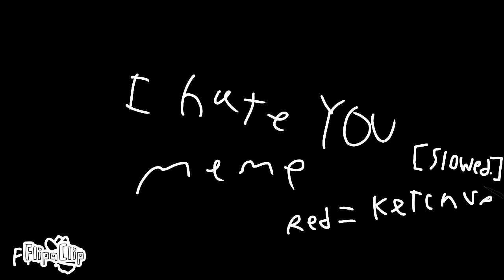i hate you [meme] ft. ThefurryclanLeader